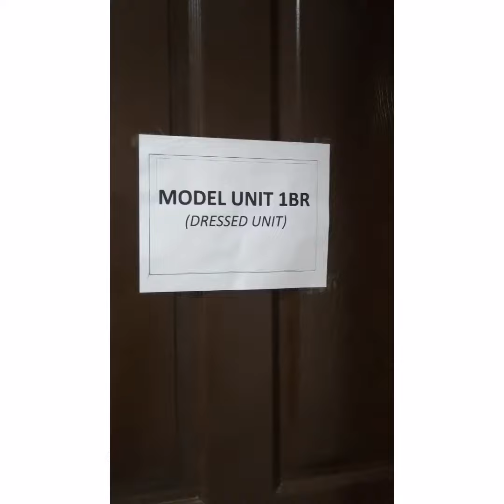5K CASHOUT ONLY LIPAT AGAD!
🏡Ilang taon kana nagRERENT? computin mo gastos mo don? Nakakasave ka kaya?

🏡Meron naman RENT TO OWN.
CASHOUT lang ilalabas mo
Kahit walang DOWNPAYMENT!
Makakaavail ka, at malilipatan mo agad.

🏡 5K CASHOUT
Free aircon free blinds, No hidden charges. 1 day process, 2 TO 3 weeks lipat kana, Ready na wala ng ipapagawa.

🏡Located in Abangan sur marilao bulacan near Nlex marilao, public transport, Schools, churches, along Mc arthur hiway pag labas mo main road hiway na.

🏡FREE SITE VIEWING CALL OR MESSAGE ME :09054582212